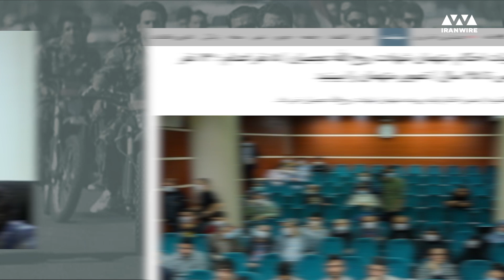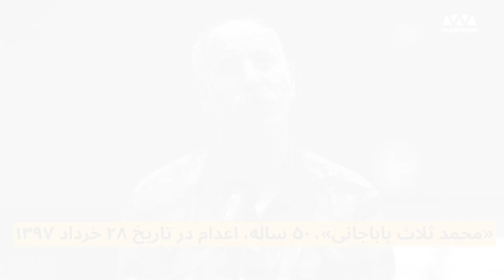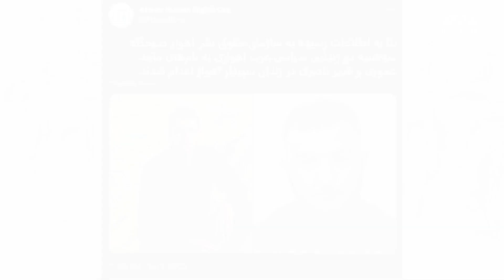«قتل بسیجی‌ها»؛ وقتی خون آن‌ها برای حکومت رنگین‌تر است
«محسن شکاری»، جوان ۲۳ ساله‌ای که قوه قضائیه می‌گوید در خیابان ستارخان در غرب تهران سطل زباله آتش زده بود و به روی یک نیروی بسیجی، چاقو کشیده بود، سحرگاه پنج‌شنبه ۱۷ آذر ۱۴۰۱ اعدام شد.

دست‌کم ۱۰ نفر دیگر از معترضان در خطر اعدام قریب‌الوقوع قرار دارند. ده‌ها نفر دیگر نیز در حال محاکمه با اتهاماتی هستند که در جمهوری اسلامی ایران مجازات اعدام دارد. چند روز قبل از اعدام محسن شکاری، ۱۶ نفر از جمله چند کودک، در یک پرونده مشترک و در ارتباط با کشته شدن یک بسیجی به نام «روح‌الله عجمیان» در مراسم چهلم «حدیث نجفی»، محاکمه شدند.

از این ۱۶ نفر، ۵ نفر، از جمله یک رادیولوژیست به‌نام دکتر «حمید قره‌حسنلو» در حالی‌که بابت جراحات وارده به او در زمان بازداشت در بیمارستان بستری است، به اعدام محکوم شدند.

باقی افراد متهم در این پرونده، از جمله چند نوجوان زیر ۱۸ سال و «فرزانه قره‌حسنلو»، همسر حمید، به احکام بلند مدت زندان محکوم شدند؛ فرزانه به «۲۵ سال حبس در نفی بلد» در زندان اهواز و بدون این‌که اجازه ملاقات و دیدار با کسی را داشته باشد، محکوم شده است.

در عمر ۴۳ ساله جمهوری اسلامی این اولین بار نیست که دستگاه‌های امنیتی می‌گویند در جریان اعتراضات نیروهای بسیجی یا لباس شخصی که اخیرا «حافظ امنیت» نامیده می شوند، کشته شده‌ و بابت آن از شهروندان معترض، قربانی‌ می‌گیرند.

این گزارش درباره برخی از این پرونده‌ها و شک و شبهه‌های موجود در آن‌هاست.